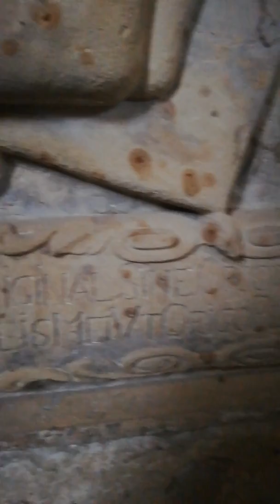Bestia triumphans. Zůstalo to v lidech. Žatecko, září 2018.